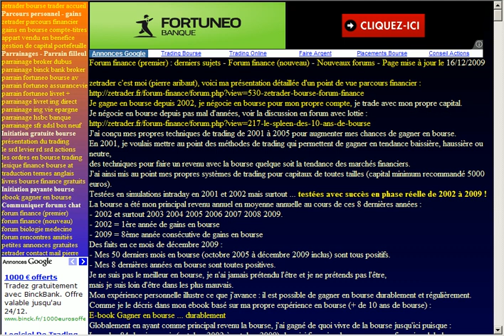Forum finance nouveau forum bourse par Pierre Aribaut - Zetrader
Forum finance bourse, nouveau forum bourse sur zetrader.fr